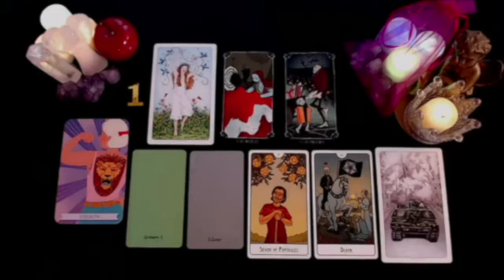AQUARIUS 🤬A TREMENDOUS FIGHT BEHIND YOUR BACK💥😤 MY CARDS DO NOT LIE❗️JUNE 2024 TAROT LOVE READING